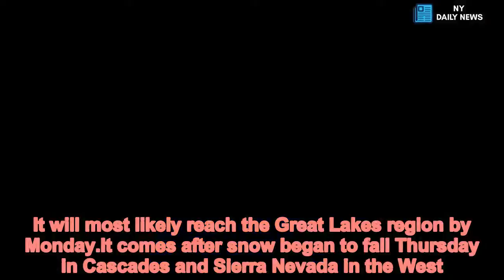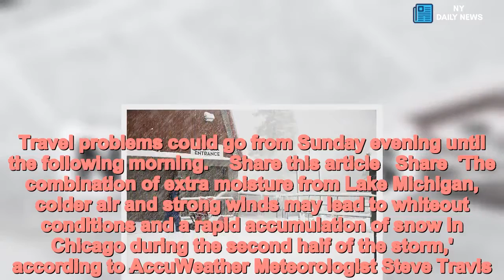WHITEOUT blizzard conditions across central US on Thanksgiving weekend - Daily News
2,000,mile,snow,swath,cause,WHITEOUT,blizzard,conditions,central,Thanksgiving,weekend A 2,000-mile swath of snow is expected to bring on blizzard conditions across the central US until Monday evening, with predictions of flight cancellations and road warnings for motorists traveling over Thanksgiving weekend.After the coldest Thanksgiving Day in decades for most of the Northeast as well as freezing rain striking the Midwest and the Pacific Northwest being inundated with snow, weather conditions across the United States are only set to get worse.A whiteout has been called as an existing weaker rainstorm will combine with the new one, creating a chilling mixture of snow and increased winds that will extend the spread of icy conditions in the country.   Reports said the weather will worsen in the High Plains Saturday night and progress to part of the Mississippi Valley Sunday. It will most likely reach the Great Lakes region by Monday.It comes after snow began to fall Thursday in Cascades and Sierra Nevada in the West. Moving east across the Upper Midwest and Rockies Friday night to Saturday, those planning to drive on the Interstates 70 and 80 in the Great Plains were warned to be especially vigilant.But the new blizzard conditions are predicted from Topeka, Kansas, and Omaha, Nebraska, as well as Des Moines, Iowa, Rockford, Illinois, and Madison, Wisconsin, on Sunday.   Although it may begin at a mix of rain and snow temperatures are expected to drop and those traveling on the Interstates 35 and 80 are warned to be careful in the impending snowstorm.The Central Plains can expect approximately 3 to 6 inches of snow while the Upper Midwest could experience between 6 and 12 inches.Going into Monday, the likes of Milwaukee and Chicago may feel the brunt. Flight cancellations and delays are possible at this time and the same goes for Detroit, Pittsburgh and Cleveland.Travel problems could go from Sunday evening until the following morning.    Share this article   Share  'The combination of extra moisture from Lake Michigan, colder air and strong winds may lead to whiteout conditions and a rapid accumulation of snow in Chicago during the second half of the storm,' according to AccuWeather Meteorologist Steve Travis.It sounds like just the beginning for the icy conditions as the Great Lakes and Ohio Valley's eastern area could receive snow.Upstate New York and New England may see rain turn into heavy snow too by the end of Monday.   It comes after an Arctic blast of air on Thursday pushed temperatures 15 to 25 degrees Fahrenheit colder than the Thanksgiving holiday, one year ago, in the greater New York City area.Thursday's forecast showed a high of 27 degrees and lows of 19degrees, with winds blowing up to 25mph and gusts up to 30mph, marking New York City's coldest Thanksgiving in over a century.The last time Turkey day was this cold was more than a century ago on November 28, 1901, when temperatures were a freezing 26 degrees, according to ABC7's Accuweather-Alert. Temperatures in 1871 were as low as 15 degre